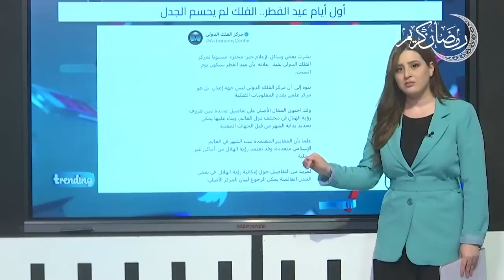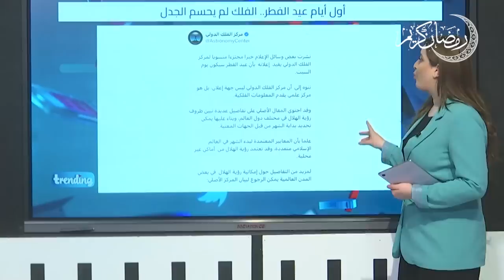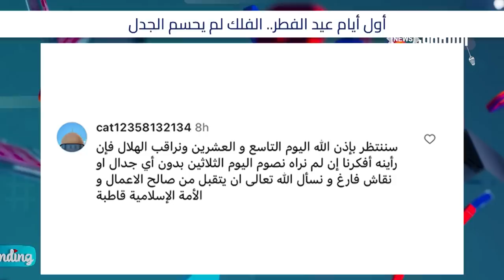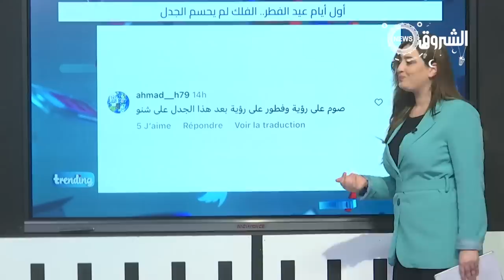تريندينغ | أول أيام عيد الفطر..الموعد لم يحسم والمركز الدولي لعلم الفلك يوضح!!